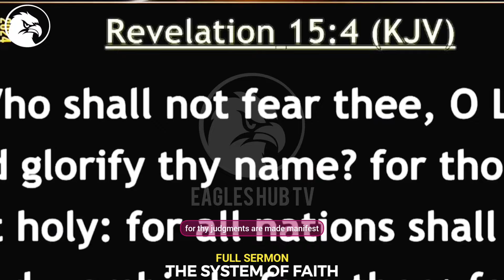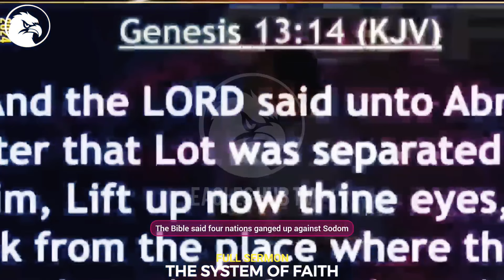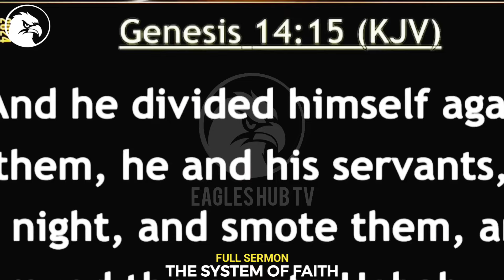IF YOU KNOW THIS TWO SECRET YOU WILL BE ABLE TO LIVE FROM THE REALM OF GOD||APOSTLE MICHAEL OROKPO